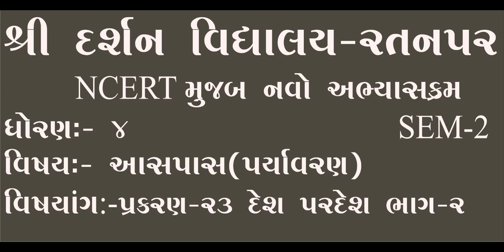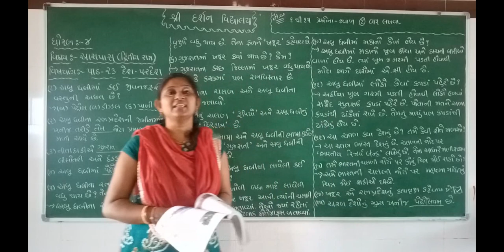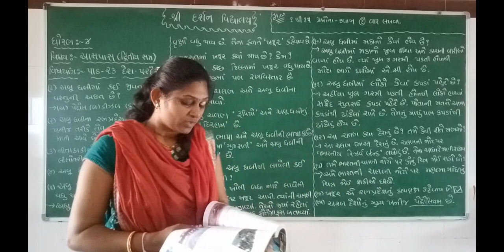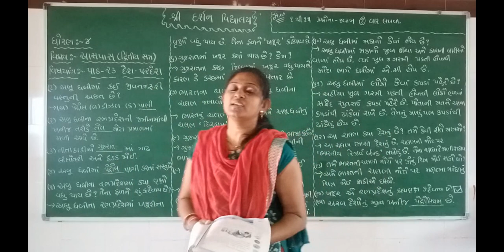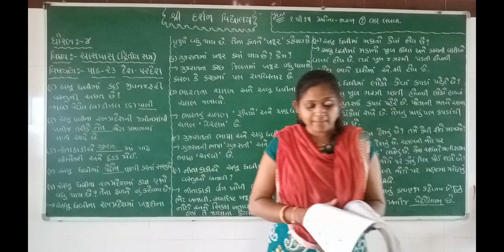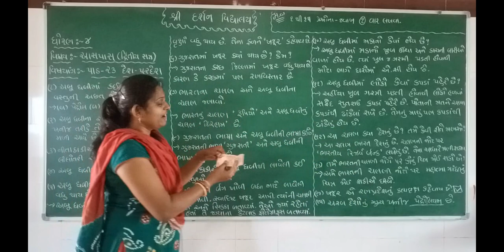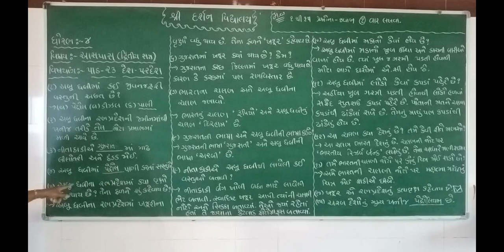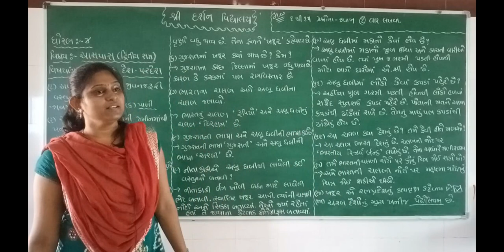ધોરણ -4| વિષય-આસપાસ(પર્યાવરણ)(SEM-2)|પ્રકરણ-23|દેશ પરદેશ|ભાગ-2| darshanschool Ratanpar